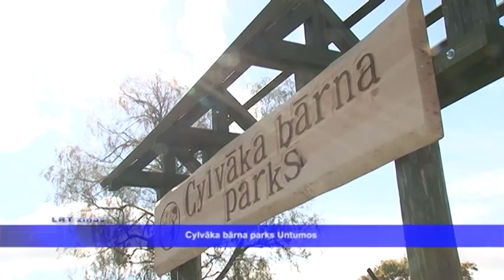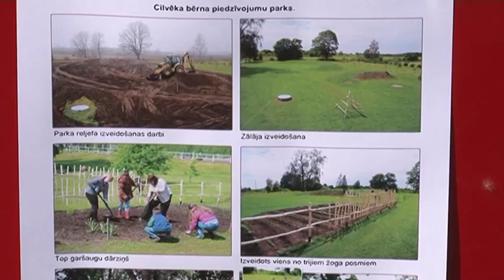Cylvāka bārna parks Untumos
Rēzeknes novada Ozolmuižas pagastā, blakus zirgu sētai Untumi tagad atklāta jauna atpūtas vieta -- Cylvāka bārna parks. Šī parka teritorija paredzēta  bērnu un ģimeņu pasākumiem, kopīgiem svētkiem,  tā būs vieta, kur bērnam sajust un izbaudīt kopību ar savu ģimeni, dzimtu un tautas tradīcijām. Šāds  nosaukums parkam dots, pieminot, ka tieši  Ozolmuižas pagastā  pirms divdesmit gadiem tika uzņemta slavenā Jāņa Streiča filma "Cilvēka bērns".